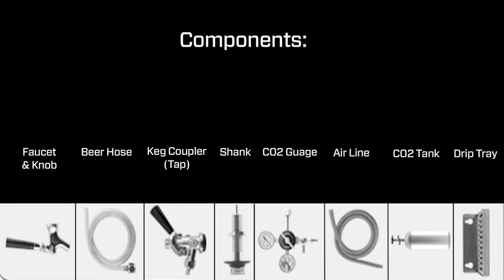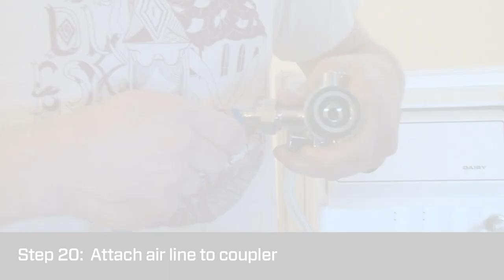How to Build a Kegerator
With the right tools and a little time, you too can have cold beer always available in the comfort of your home (or office).  Wired.com demonstrates how to build your very own kegerator.